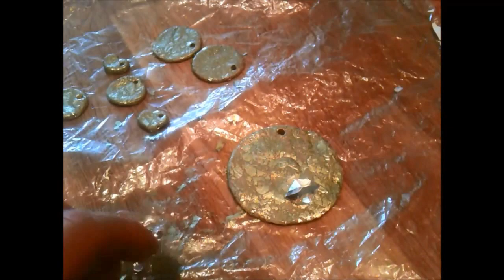طريقة سهلة وبسيطة لصنع اكسسوارات من عجينة السيراميك diy craft أشغال يدوية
إشترك فى القناة ثم إضغط على جرس الإشعارات ليصلك كل جديد